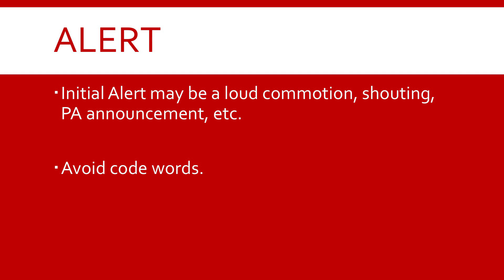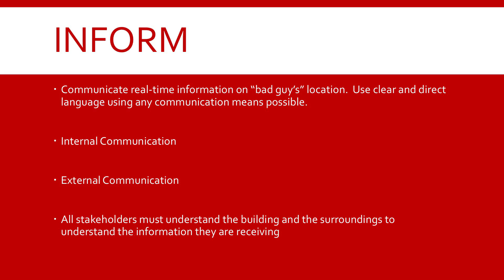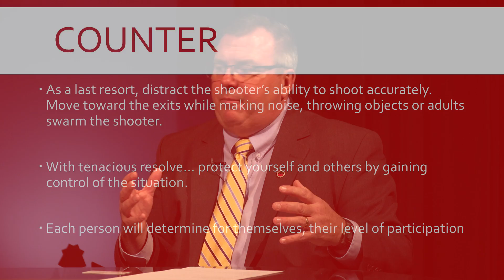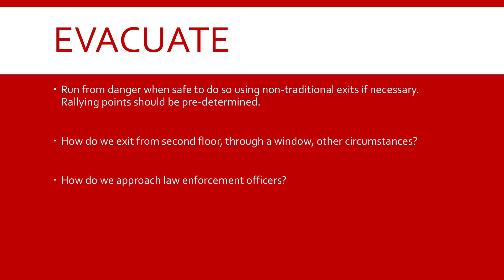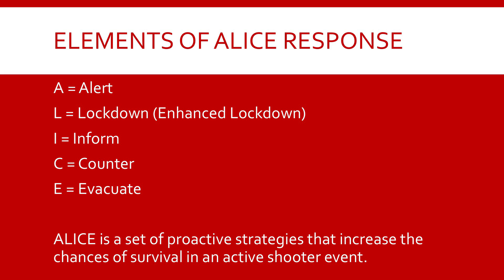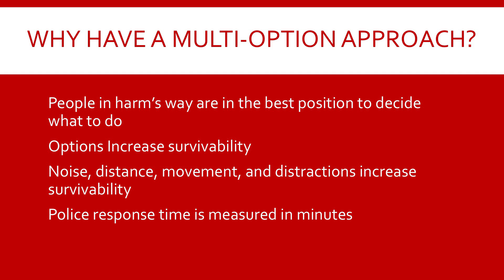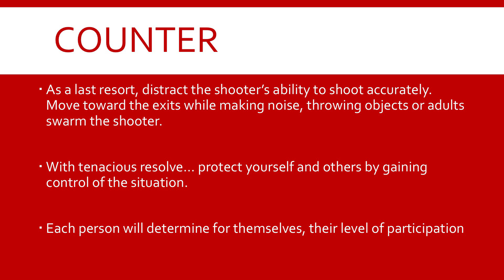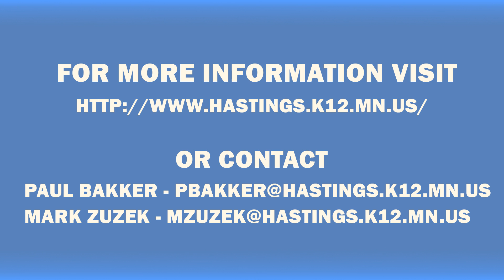ISD 200 Lock Down Procedures